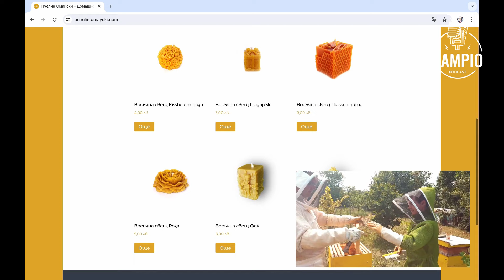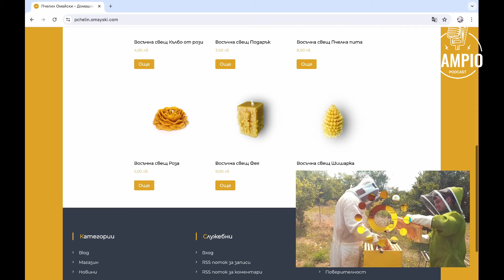Campio | Podcast #46 - Петър Костурков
В разгара на Европейското първенство по футбол ни гостува български треньор в Германия. Петър Костурков прави име у нас, играейки за един от най-силните отбори на Левски в историята на клуба. След това футболният му път го праща в Австрия, а оттам и в Германия. Завършва една от двете най-престижни треньорски школи в Европа - Кьолнската. И съвсем наскоро печели регионалната купа със своя Аален.

Разговорът с Костурков е увлекателен. Специалистът разказва за предстоящия сблъсък с Шалке в Купата на Германия. За нивото на 4-та немска дивизия. За мечтата му да играе в Левски. За случващото се в българския футбол и разликата в манталитета. За големите треньорски имена в Германия. И разбира се, за Европейското първенство по футбол.

Това са само част от темите. Приятно гледане!

Благодарим за подкрепата на Пчелин Омайски